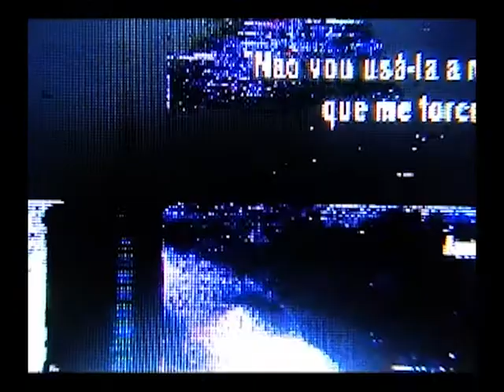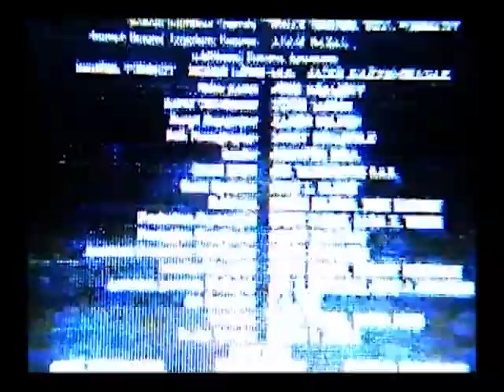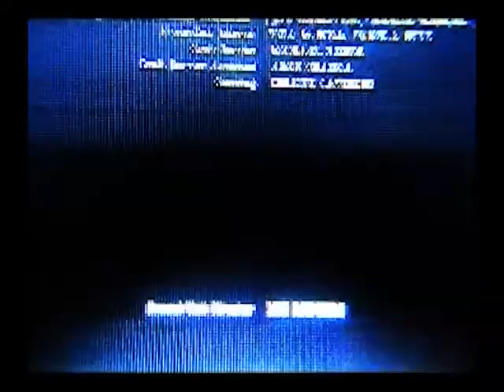francesca da rimini (2021)